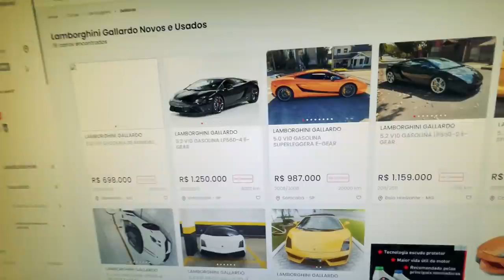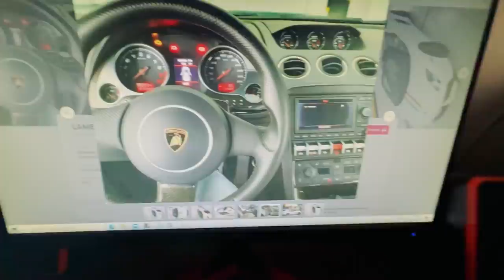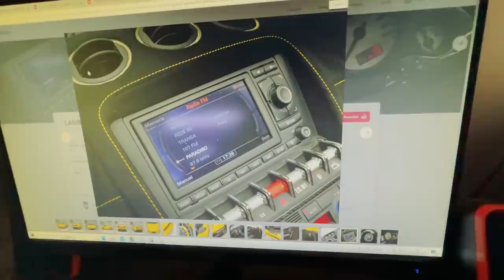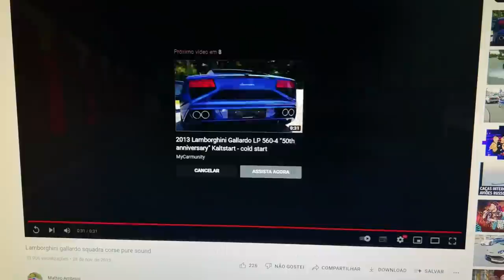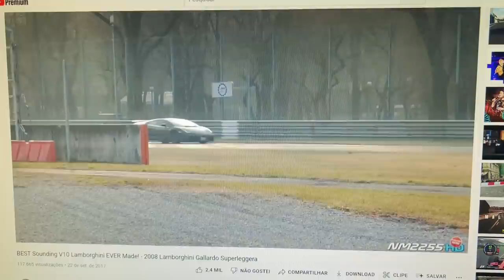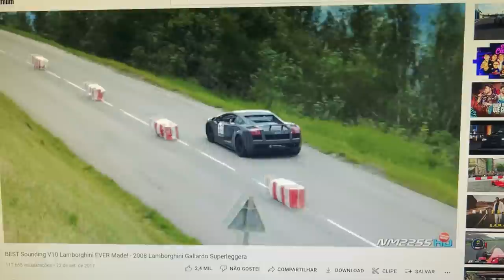LAMBORGHINI NA PORSCHE SERÁ?